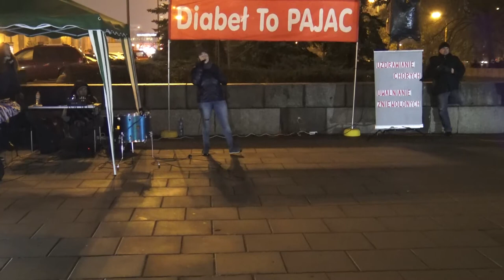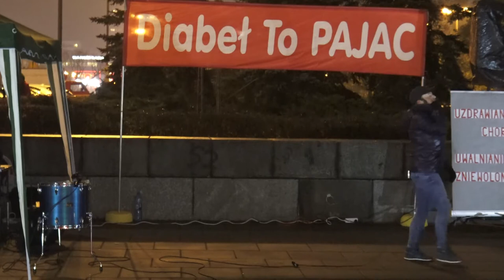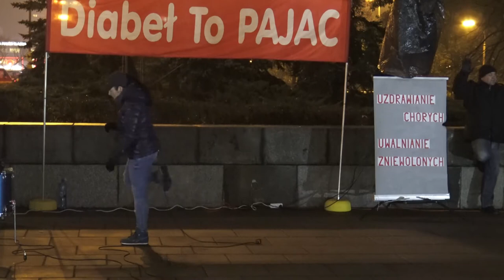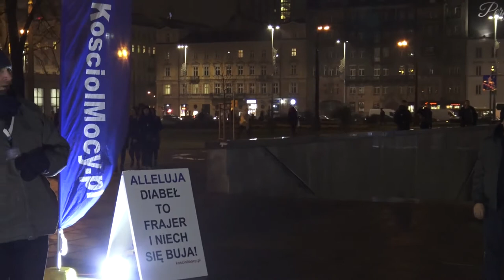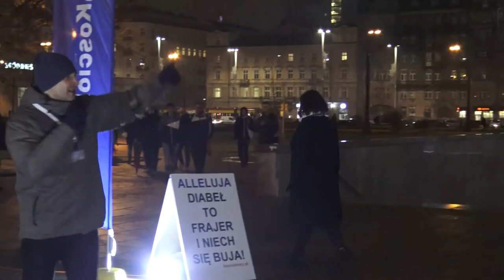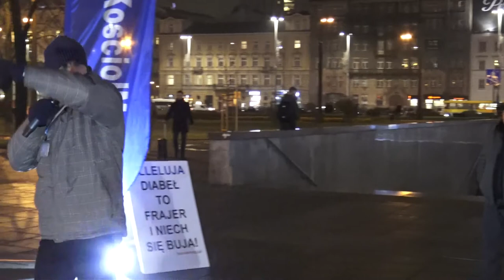KOŚCIÓŁ MOCY-EWANGELIZACJA ULICZNA:Artur Ceroński-cz.1(W-wa,17.11.2017)